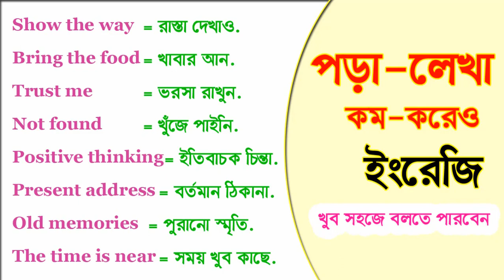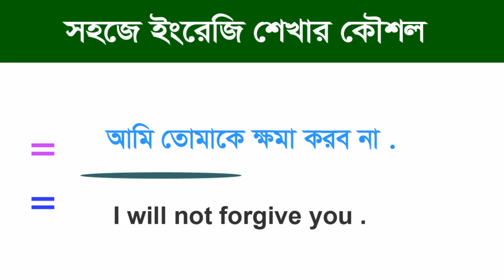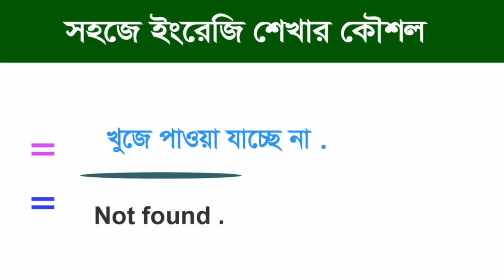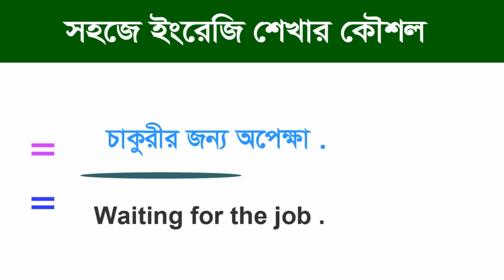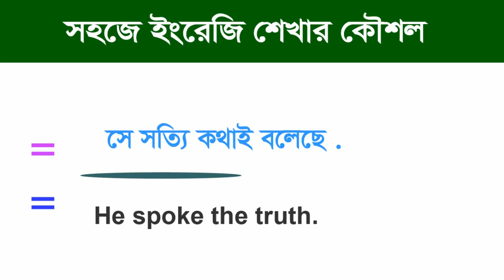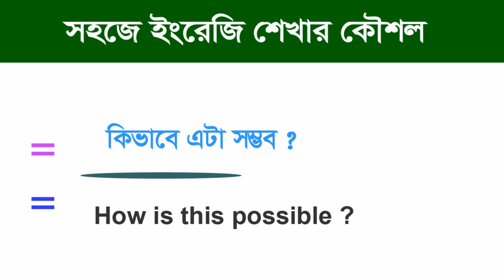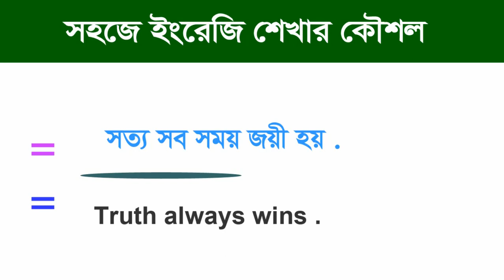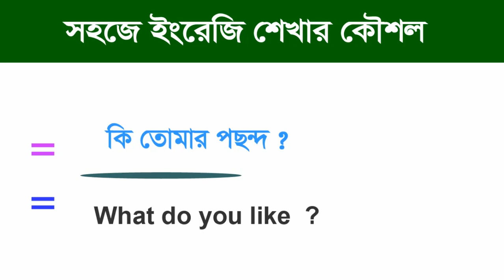লেখা পড়া কম তবুও ইংরেজি বলতে পারবেন - ইংরেজিতে কথা বলতে চান ? Daily Use English Sentences